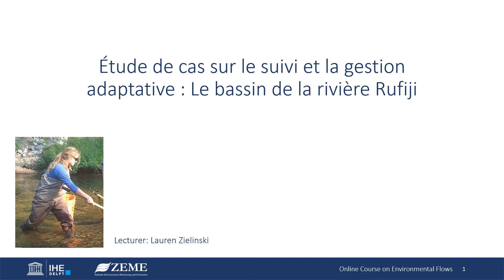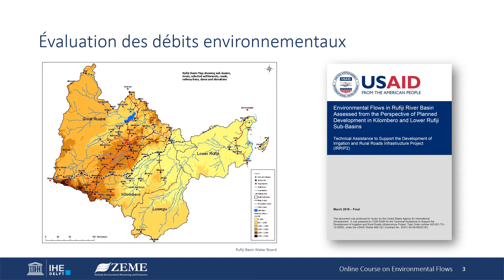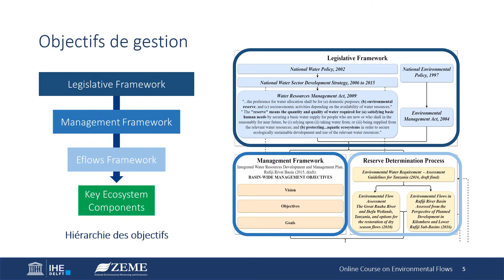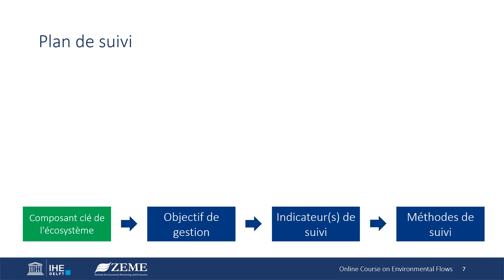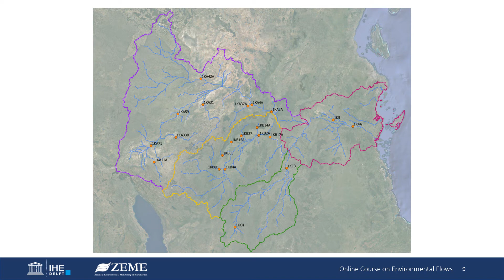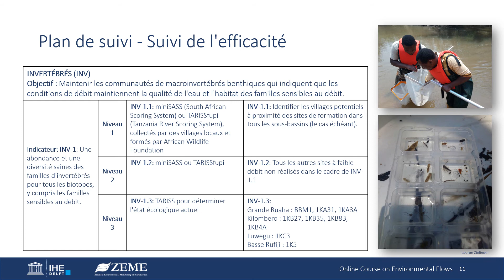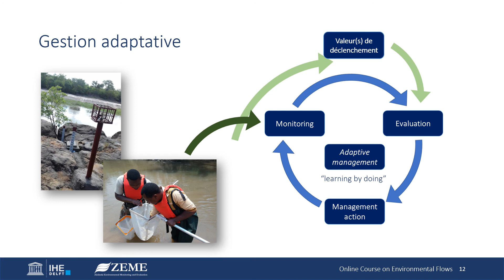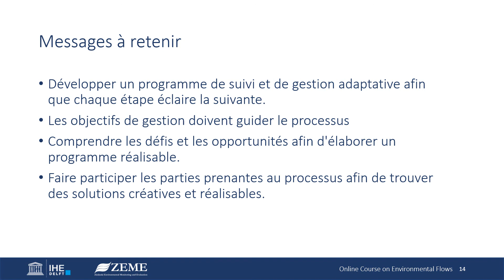Eflows OLC Unité 14.2 - Fr - Étude de cas Le bassin de la rivière Rufiji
Cette conférence fait partie du cours Online Environmental Flows proposé par IHE Delft